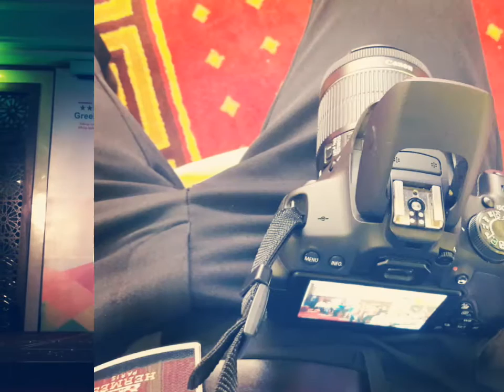[Phượt] - Khám Phá Hạ Long 2016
cảm ơn anh chị em đã đống góp những kỹ niệm đẹp bên nhau